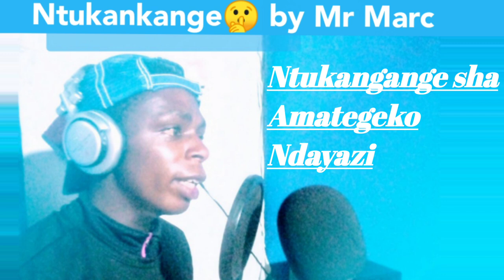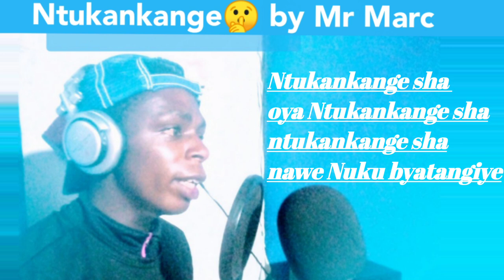Ntukankange(drill music)by MR MARC {official Lyrics2024}new talent 0782609463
Ntukankange drill music by Mr Marc